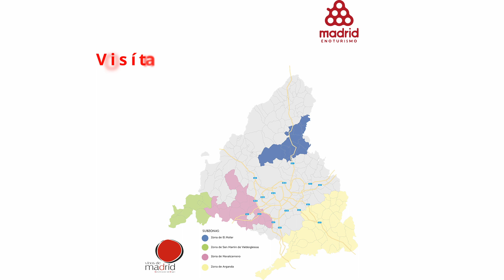Enoturismo 02082023 v5 0 COMPLETO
Realizado y editado por: CODEDRONE - Reportajes fotográficos por tierra y aire
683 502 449 / 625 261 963

Operadora autorizada de AESA
Licencia de Piloto RPA Cat. Abierta A1/A3 y Específica STS-01/02 autorizado para volar en CTR
Licencia de Radiofonista

Vídeos corporativos & publicitarios por tierra y aire
Pueblos y entornos
Casas Rurales
Bodegas y viñedos
Actividades & eventos
Yacimientos y catas

Mi Equipo:
DJI Ronin S + Sony A6400
360º Ricoh Theta SC2

iMac Retina 4K, 21.5" 64Gb DDR4 Intel Core i3 4 núcleos 4TB SSD + 3TB externo.
iMac Retina 21.5" 16Gb DDR4 2TB SSD.